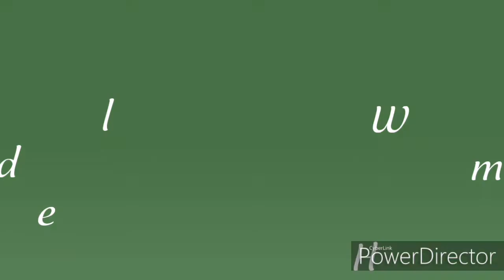How to make Punugulu with idli batter /how to make instant punugulu